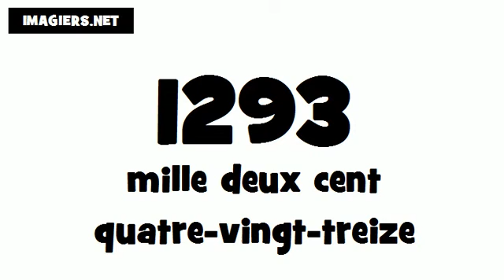How to say 1293 in French